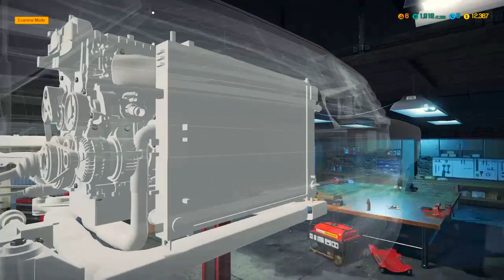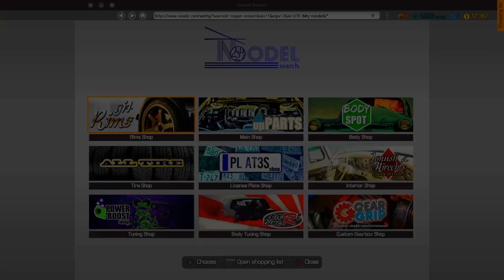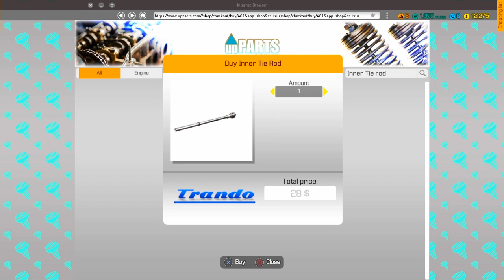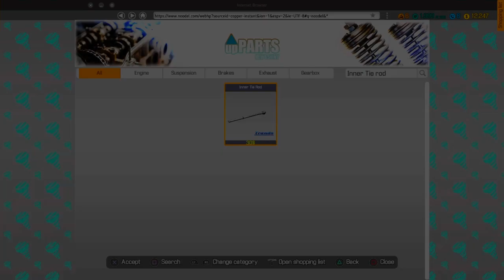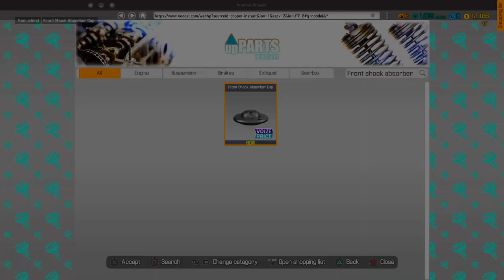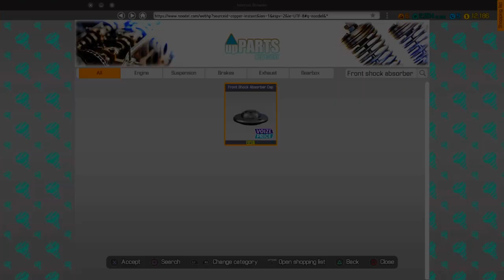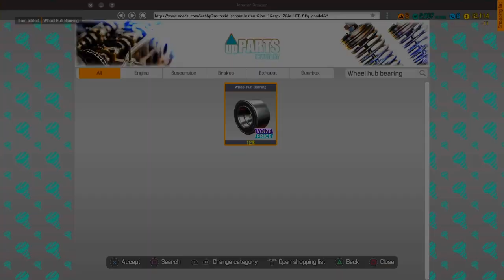Car Mechanic simulator 2018: Katagiri katsumoto walkthrough